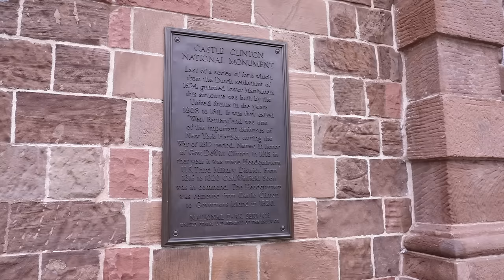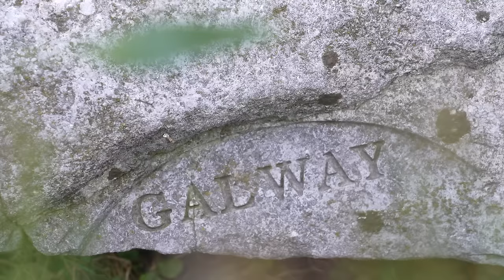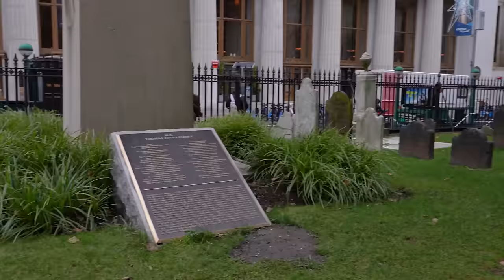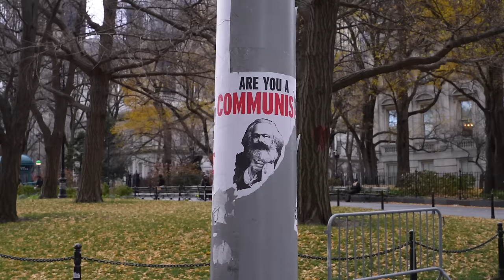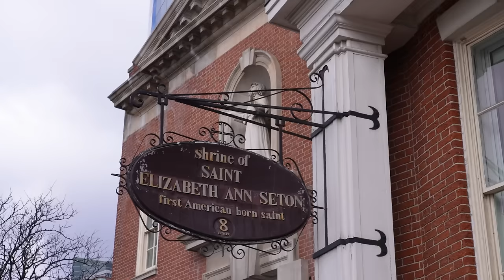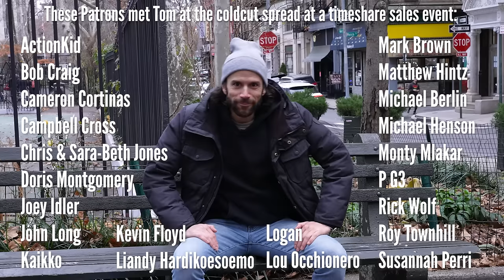A Wee Tour of NYC's Irish History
Tom Delgado shows you around NYC and tells you the history of the Irish in New York, stopping at various locations associated with their immigration. Shot by Cameron Burton. Music by Shakir Standley (@shakirstandley)